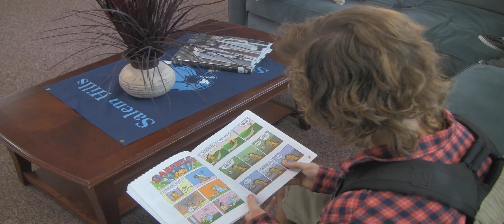I Can't Read (ASDFMovie Parody) ~ 10 Second Comedy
This is my 10 sec comedy for my school's YouTube Contest. & this scene is also a parody of the ASDFMovie.